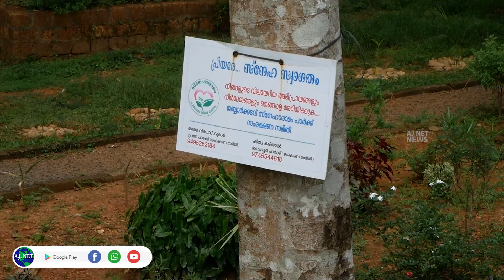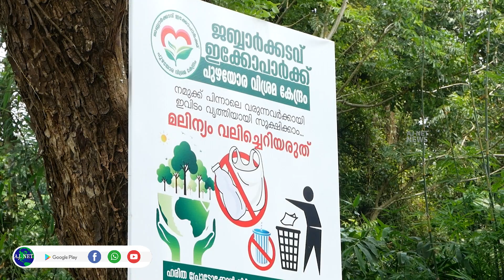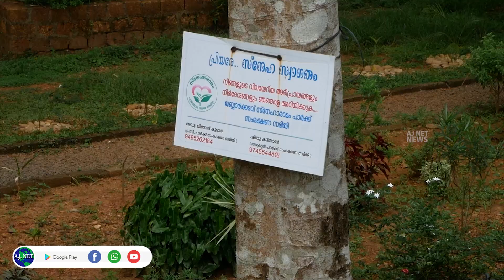സ്നേഹാരാമം... ഇനി ഹരിത ഇക്കോ പാർക്ക്...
സ്നേഹാരാമം ഇനി ഹരിത ഇക്കോ പാർക്ക്.. പായം ഗ്രാമപഞ്ചായത്തിലെ ജബ്ബാർകടവ് സ്നേഹാരാമം ഇക്കോ പാർക്ക് പഞ്ചായത്തിലെ രണ്ടാമത്തെ ഹരിത ഇക്കോപാർക്ക്... പ്രഖ്യാപനം നവംബർ 14 ന്